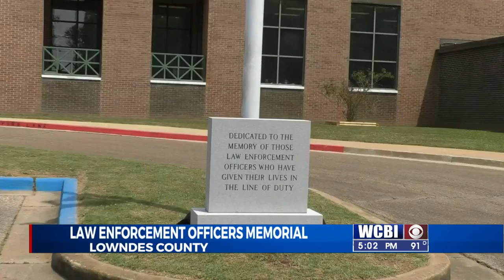Lowndes County Sheriff's Department honoring fallen officers